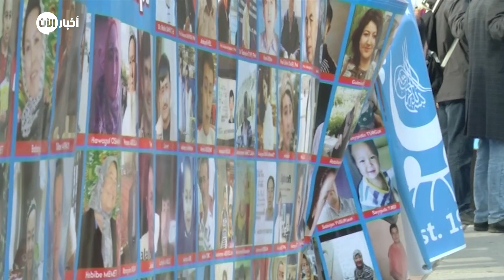قصة مصورة حول تعذيب امرأة من مسلمي الإيغور تحصد 2.5 مليون مشاهدة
أخبار الآن | دبي - الإمارات العربية المتحدة (إعداد غيث حدادين - تقديم روناك عادل)

حققت إحدى القصص المصورة المعروفة بـ "قصص المانغا" التي تحكي واقعة تعذيب سيدة من مسلمي الإيغور ملايين المشاهدات وتُرجمت إلى عديد من اللغات، إذ تصور القصة المحنة التي واجهتها امرأة إيغورية خلال احتجازها في الصين، والتعذيب الذي تعرضت له.
ويأتي رواج القصة المصورة المعنونة بـ "ما الذي حدث معي؟"، التي رسمتها رسامة المانغا اليابانية تومومي شيميزو، تزامناً مع ارتفاع موجة الغضب العالمي من معاملة الصين مع الإيغور، وهي أقلية مسلمة تستقر في منطقة شينجيانغ الحدودية الواقعة شمال غربي البلاد.
وتروي قصة تومومي المصورة، التي تُرجمت إلى الإنجليزية والصينية والإيغورية ولغات أخرى، حكاية امرأة إيغورية تُدعى ميهريغول تورسون، اعتقلتها السلطات الصينية ثلاث مرات بعد عودتها من مصر.

وتضم الرواية توقيت مغادرة ميهريغول مصر، حيث أنجبت ثلاثة توائم، وروايتها المتعلقة بتعذيبها واحتجازها في الصين خلال ثلاث مناسبات منفصلة بين عامي 2015 و 2017.
وقد قالت ميهريغول، التي أدلت بشهادتها أمام الكونغرس الأمريكي في العام الماضي حول انتهاكات حقوق الإنسان التي تحدث في مراكز الاعتقال في سنجان، إنها حُرمت من النوم في زنزانة مكتظة كانت مضاءة ليلاً ونهاراً، وإنها قُيدت إلى كرسي وتعرضت للتعذيب المتكرر.
وأوضحت أن ابنها الأكبر توفي في ظروف غامضة داخل مستشفى في مدينة أورومتشي أثناء احتجازها.

وفقدت المرأة الإيغورية الاتصال بزوجها، الذي تعتقد أنه عاد من مصر إلى الصين ليبحث عنها وحُكم عليه بالسجن 16 سنة. وتعيش الآن ميهريغول في الولايات المتحدة مع ابنها وابنتها الباقيين.
وقد جذبت قصة تومومي أكثر من مليوني ونصف مليون مشاهدة، وجرى مشاركتها أكثر من 86 ألف مرة منذ ظهورها على موقع تويتر في أغسطس/آب، وذلك بحسب ما أفادت به وكالة أنباء Kyodo اليابانية.

أما الرسامة اليابانية تومومي، فقد تعرفت على محنة الأقليات المسلمة في الصين في البداية عن طريق الجالية الإيغورية الصغيرة في اليابان، وأصدرت في أبريل/نيسان 2019 أول قصة "مانغا" لها حول القضية بعنوان "لا أحد يقول اسم البلد".
وقالت تومومي خلال حديثها مع وكالة أنباء Kyodo": بالرغم من أن الصين دولة مجاورة، فإنها مليئة بالأشياء المجهولة. ومهمتي تتعلق بإبلاغ الناس بهذه الأشياء".
وقد كشفت صحيفة The Guardian البريطانية وعدد من وسائل الإعلام الأخرى عن أن الصين تحتجز أكثر من مليون شخص من مجتمعات الإيغور والأقليات المسلمة الأخرى، بدون محاكمة.

ويبدو أن وثائق The China Cables، وهي وثائق مسربة من داخل الحزب الشيوعي، تقدم أول تأكيد رسمي على أن معسكرات الاعتقال صممتها بكين لتكون مراكز اعتقال لغسيل الدماغ، وليست معاهد مهنية ومراكز تدريب، مثلما ادعت السلطات الصينية من قبل.